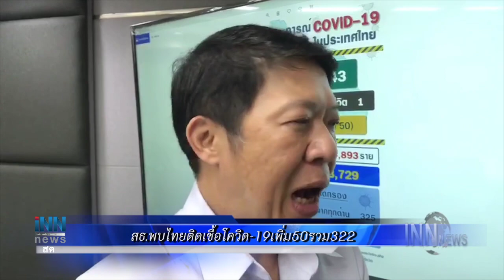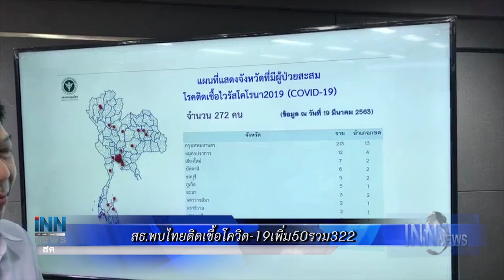สธ.พบไทยติดเชื้อโควิด-19เพิ่ม50รวม322 :ข่าวต้นชั่วโมง 13.00 น.(20-03-63)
สธ.พบไทยติดเชื้อโควิด-19เพิ่ม50รวม322
"ประวิตร"ขอสื่ออย่าถามทำแตกแยก
ผบ.ทบ.ประกาศพร้อมหนุนรบ.สู้โควิด-19เต็มที่